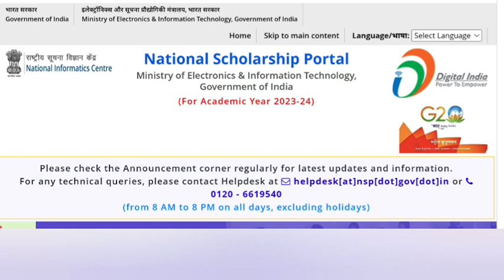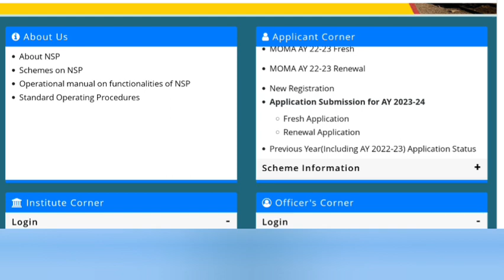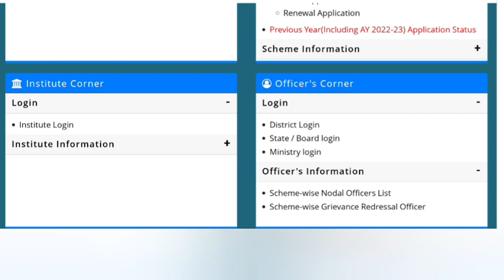NSP 2023 Cancelled ❌|Bio-Metric Issue|What to do